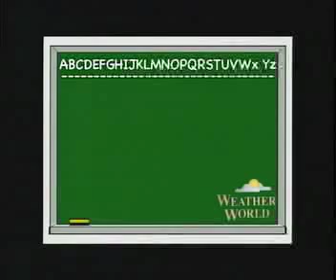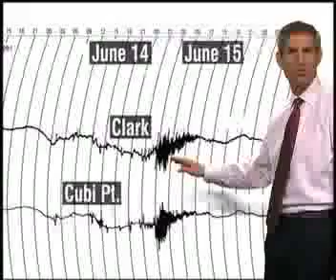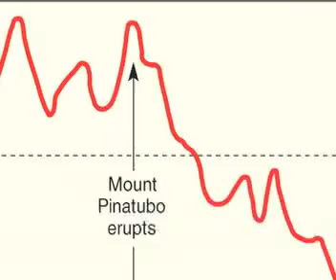WxYz Jul 6, 2011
Mount Pinatubo Anniversary